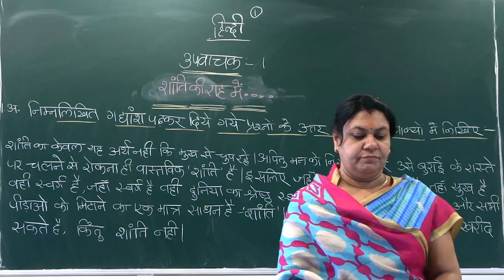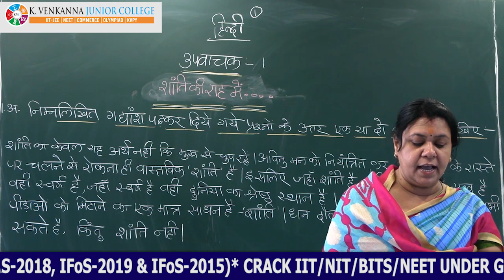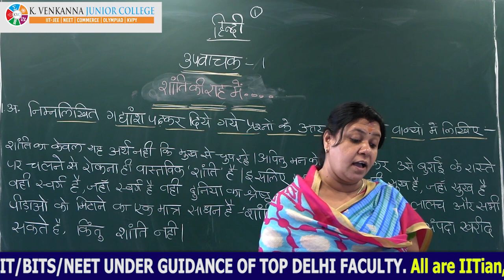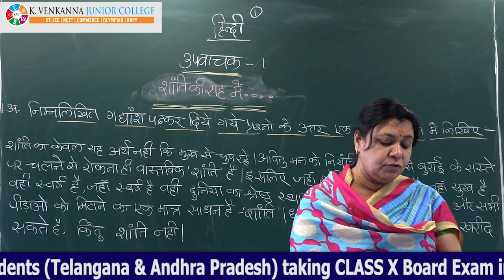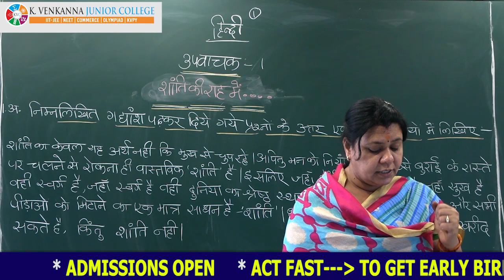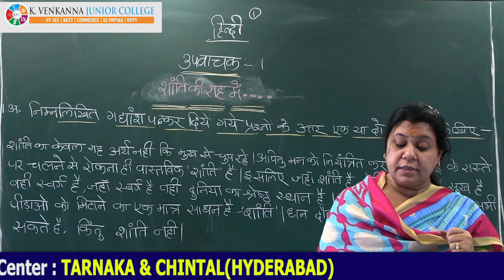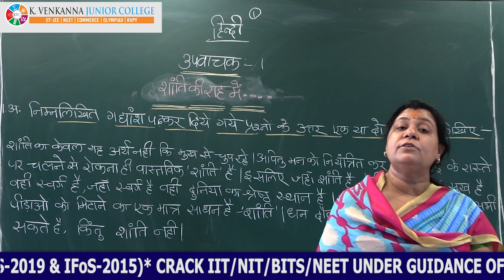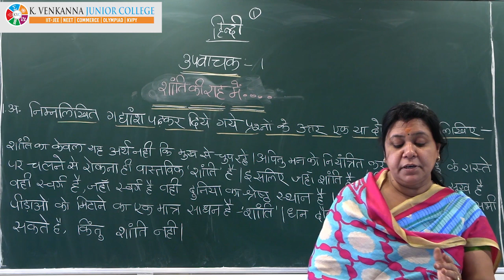SL Hindi Class-X Upvachak shanti ki rah me Lecture-1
Upvachak shanti ki rah me Lecture-1